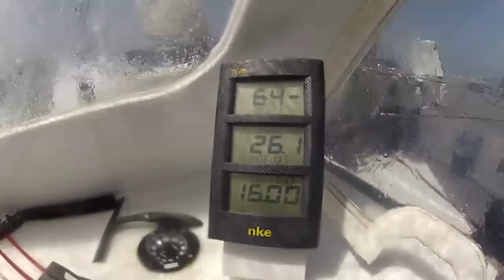Sarah Hébert à fond à la barre du catamaran - Windsurf Transatlantic 2012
Sarah profite de l'escale forcée au Cap Vert pour barrer le Neptune's Car la catamaran assistance de 50 pieds.